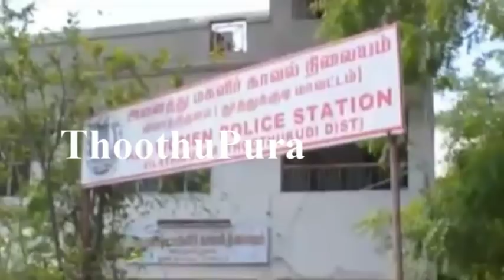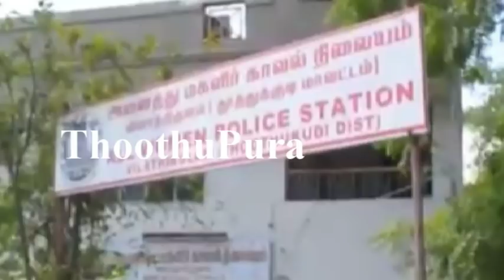தூத்துக்குடி,பல்லாகுளத்தைச் சேர்ந்த கூலித் தொழிலாளி செல்லத்துரை செய்ததை பாருங்க | Thoothupura